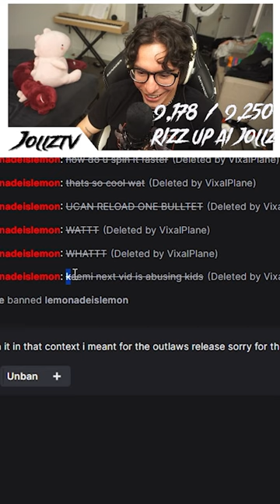Reviewing My Unban Requests